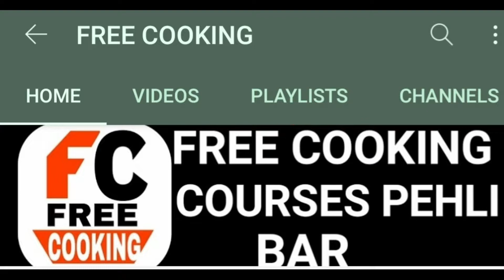Manchurian Gravy & Dry / मंचूरियन ग्रेवी & ड्राई/ Easy Recipe/ CHINESE CLASS RECIPE BY FREE COOKING